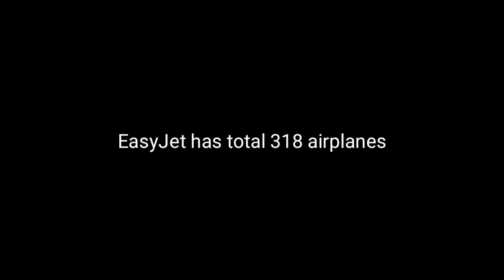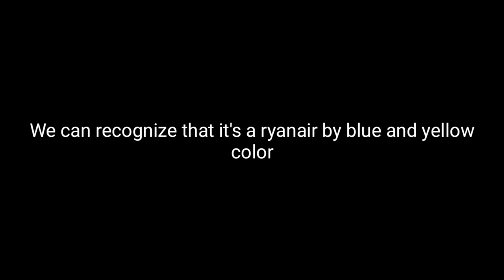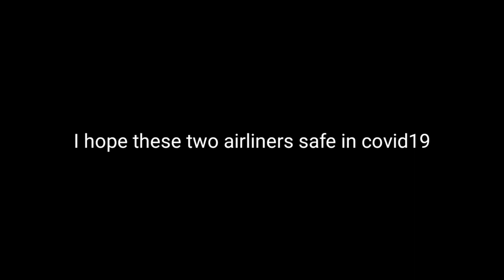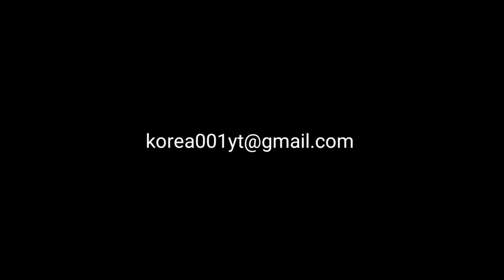EasyJet VS Ryanair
Today's VS video: EasyJet VS Ryanair

Swiss001 Flight Sim Setup:
*Yoke & Throttle
*Rudder Panels

Korea001 Specs:

Mobile:
Galaxy S8+

PC:
15" LG Ultra Gear
Processor: Intel Core i7 10th Gen.
Ram: 16GB DDR4
SSD: 256GB + 512GB (M.2 NVME SAMSUNG)
Graphic: Intel UHD Graphic + GTX1050

PC:
15" MacBookPro Touchbar (highest specs)
Processor: 3,1 GHz Intel Core i7
Ram: 16 GB 2133 MHz LPDDR3
GPU: Intel HD Graphics 630 1536 MB + Radeon Pro 560
SSD: 1tb

©Korea001 2020